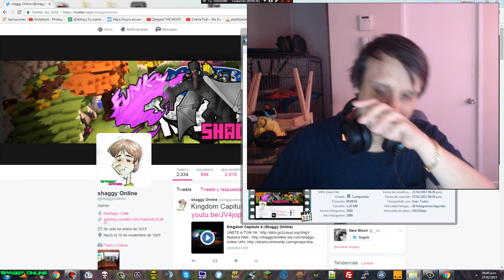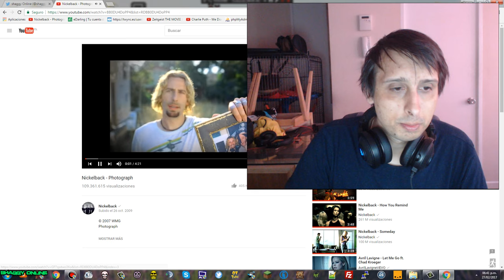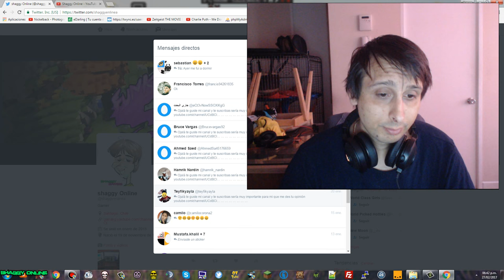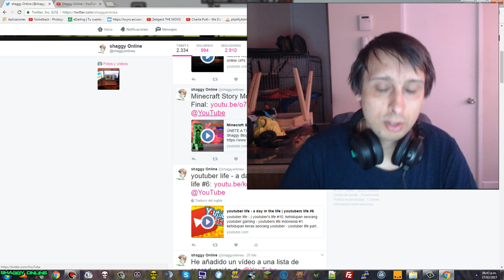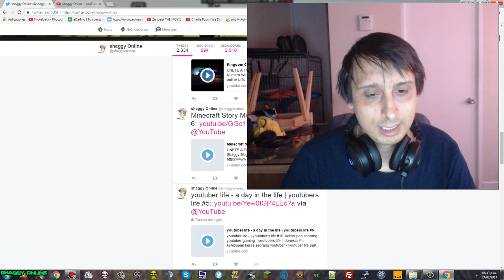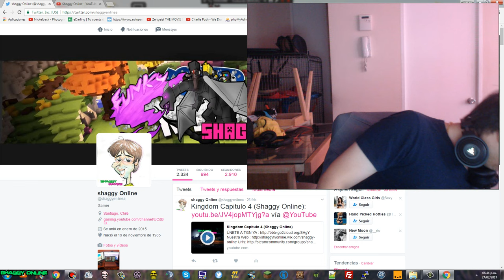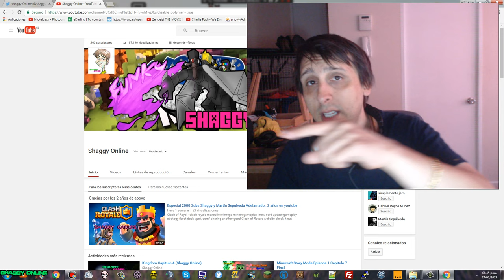mi vida en youtube - el dia mas feliz de mi vida en youtube operation 7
mi vida en youtube - especial | mi vida en youtube rap | exidax.

 Videoclip · Vivir Mi Vida en YouTube

El dia mas feliz  de mi vida en youtube operation 7.

Hoy os traigo un vídeo especial  mi vida en youtube.

Especial | mi vida en youtube rap | exidax.

El peor día de mi vida en youtube.

De Luzu Camisetas Oficiales Mi App Cuqui Preguntas Frecuentes Â¿tus Videos Favoritos Mi Vida En Youtube Especial 400.

Download Lagu Mi Vida En Youtube Vegetta777 size [45.

Mi historia en youtube | sebastián villalobos.